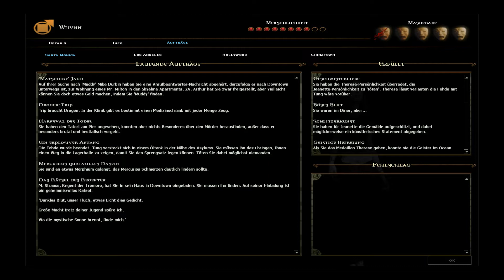LP Vampire Bloodlines # 008 Teil a) Nur die halbe Aufnahme leider!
Leider ist bei dieser Aufnahme etwas schief gegangen. Nachdem ich mehrmals gestorben bin, wollte ich diesmal endlich die Hotkeys nutzen. Leider fand ich den Befehl für die Hotkeys zunächst nicht und drückte einfach wahllos auf irgendwelche Tasten und beendete dabei versehentlich mit der Taste F6 meine Aufnahme. Da ich aber alles zeigen will, habe ich einen zweiten Durchgang gemacht, den ihr in der nächsten Folge sehen könnt. In der nächsten Folge startet "LP Vampire Bloodlines # 008 Teil b)", diese beginnt mit der letzten Speicherung VOR Betreten der Lagerhalle, und dort habe ich auch bereits die Hotkeys meinen Vorstellungen angepasst. Unerwarteterweise kam ich da verhältnismäßig viel schneller durch. Ich hoffe, ihr habt trotzdem euren Spaß! :-)